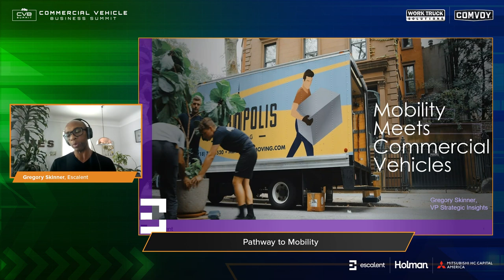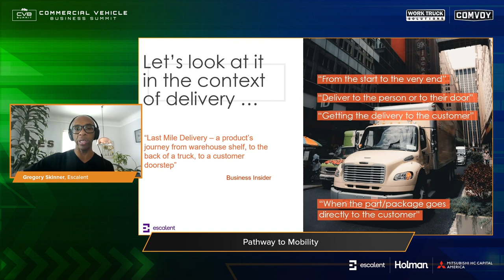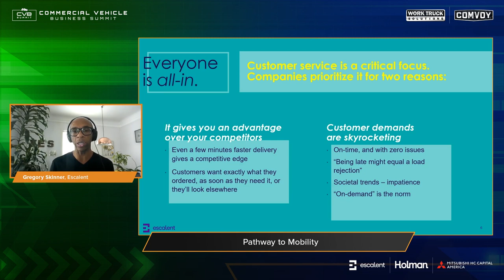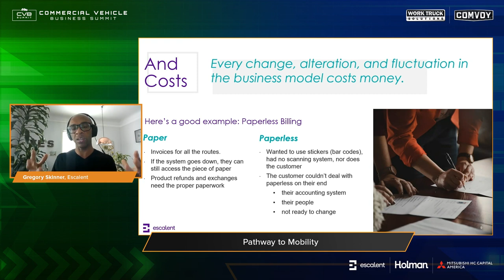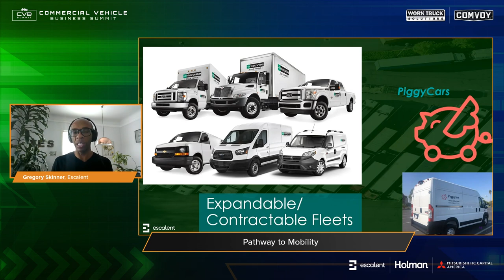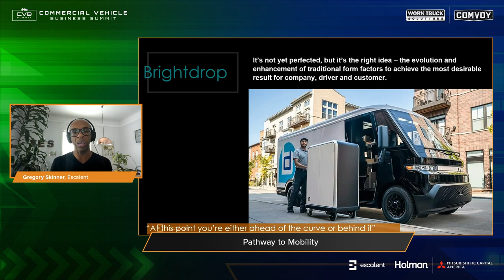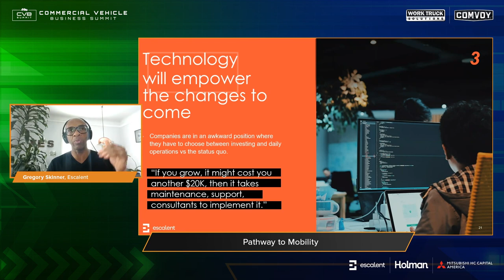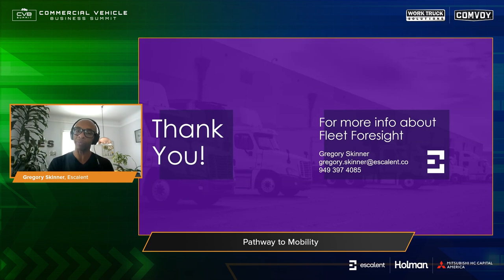Pathway to Mobility w/ Gregory Skinner, Escalent - CVBSummit Fall 2022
Pathway to Mobility
Speakers: Gregory Skinner, Vice President, Strategic Insights, Escalent

No matter where you get your news, you know the term MOBILITY is mentioned a lot. But, you may be like many others, asking, “What does it really mean and how does it impact my piece of the commercial vehicle space?”

Our Commercial Vehicle Summit - Fall 2022 offered many perspectives on what MOBILITY means and the impact it’s having in the commercial vehicle industry. With a lineup that included experts from data/market research firms, to vehicle manufacturers, to upfitters, to finance providers and venture capitalists, to fleet management and small business solutions companies, to commercial dealership executives, we covered the full spectrum.

The only major summit dedicated to the growing commercial vehicle industry. Watch the virtual event sessions, presented by Work Truck Solutions!

Work Truck Solutions applies today's technology to commercial vehicle sales. Built from the ground up for an online, and data driven world for the commercial dealer, salesperson, and customer. Work Truck Solutions provides guidance on inventory, marketing, and you get your commercial vehicles in front of new customers nationwide on Comvoy.com. Comvoy.com is the first marketplace built for vocational buyers like plumbers, contractors, delivery, landscaping, electricians and more.

Get the best commercial vehicle buying website display technology on your dealer site, get advanced and actionable reporting, inventory management, customer management and support from a team that knows commercial better than anyone. You'll sell more commercial vehicles with Work Truck Solutions, and you'll get visibility nationwide, and incremental leads with Comvoy.com.
to see our best-in-class technology at work
Have a quick question on how we can increase your commercial vehicle sales?
Work Truck Solutions helps dealers manage their commercial inventory and connect with their business buyers, reducing buyer pain points throughout the transaction process, while increasing profits for the commercial operation.